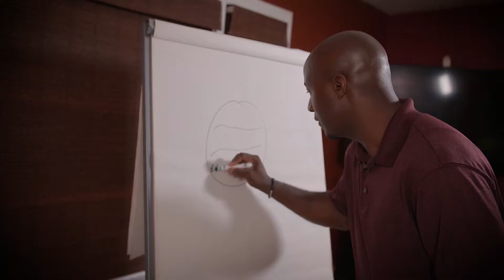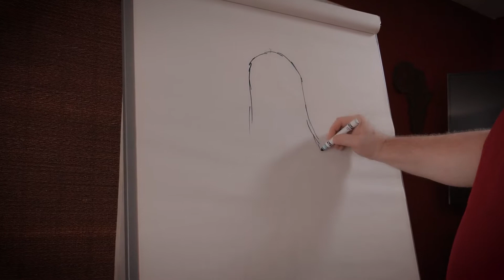AM I MISSING SOMETHING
This skit shows what happens when there is a break down in communication. Have you ever thought you were communicating really clearly only to find out later that your meaning was completely missed?